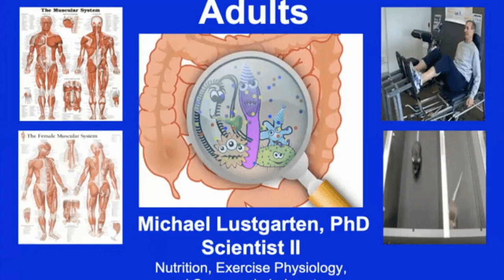N of 1 Extend Lifespan Experiment: How To Start | Dr Michael Lustgarten Interview Series 3 Ep 1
In this video Dr. Lustgarten introduces his N of 1 experiment and gives an overview of the processes that he follows. He also discusses why he thinks it is important to track your own markers and not just rely on published trials.

Dr. Michael Lustgarten is a scientist at the Tufts University Human Nutrition Research Center on Aging in Boston, Massachusetts. His research currently focuses on the role of the gut microbiome and serum metabolome on muscle mass and function in older adults.
In this series of interviews Dr Lustgarten shares his experience with his rigorous n of 1 experiment over the last 7 years and shows how we or anyone can conduct a similar trial by tracking food, exercise and sleep, measure results and derive relationships between them, with a goal of extending our healthspan.